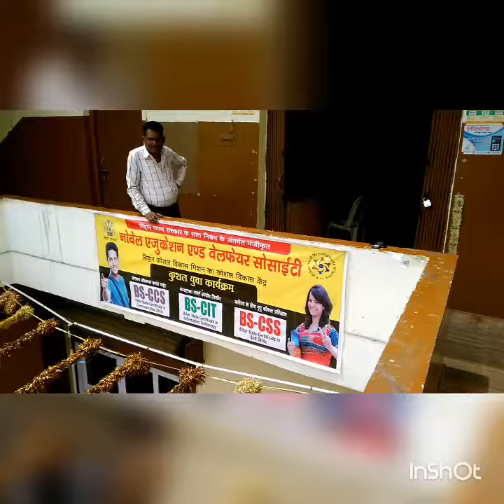KYP09020015 NOVEL EDUCATION AND WELFARE SOCIETY BETTIAH 2017 - Center Decoration